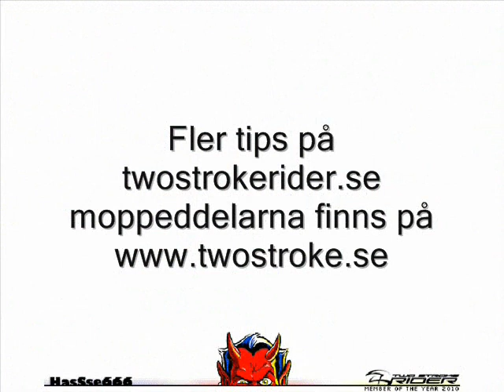Styling Del 2 Dekalstrippa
Inför kommande lackering av moppen kör jag lite "dekalstrippning"

Läs mer i länken nedan om mina framtida planer för min Rieju

Har du frågor om din moppe starta en tråd på så kan jag hjälpa dig där